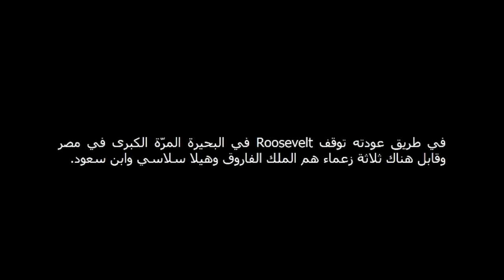الرئيس الأميركي روزفلت يجتمع مع ابن سعود وهيلا سلاسي والملك فاروق (مترجم)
CC لرؤية الترجمة اضغط على زر
واختر اللغة العربية من الإعدادات